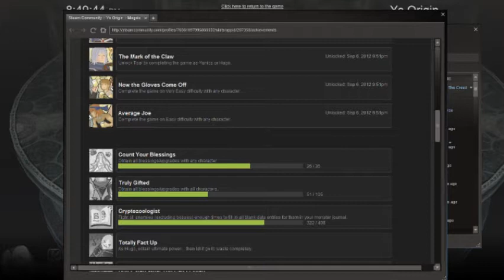Ys: Origin (???) part 78: The Power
of assistance!